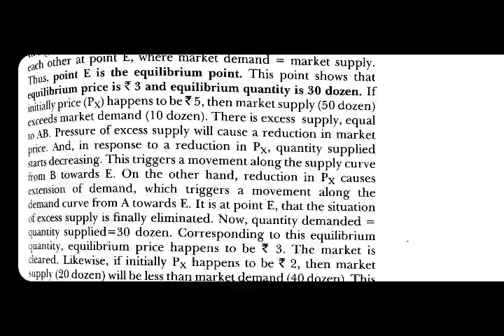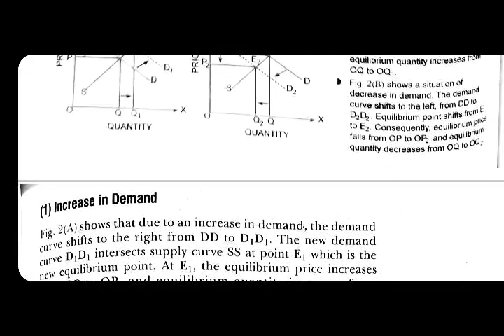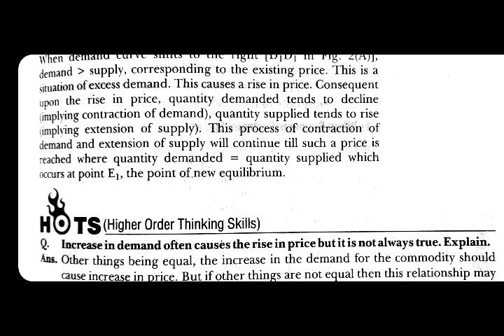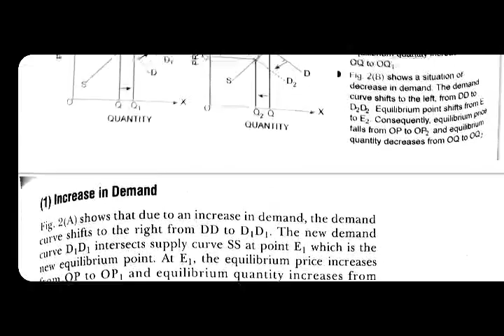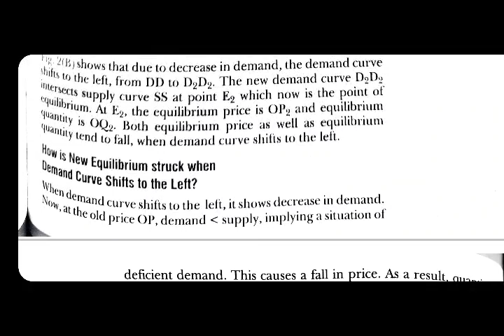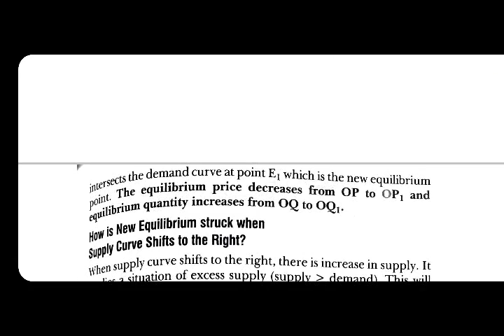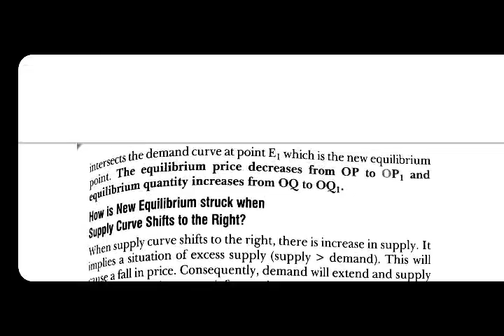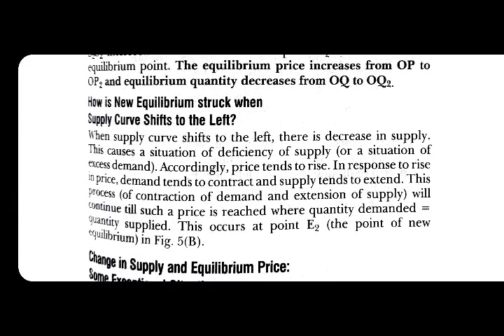Class 12th Economics: Effects of Shifts in Demand and Supply on the Equilibrium Price and Quantity.